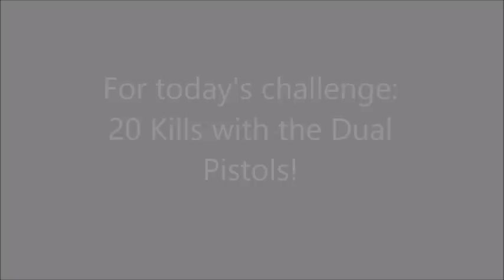Respawnables: 20 Kills with Dual Pistols | Viewer Challenge of the Week #2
Respawnables: 20 Kills with Dual Pistols | Viewer Challenge of the Week
Hey everyone! Welcome to this week's Viewer Challenge of the Week! For this video: 20 kills with the Dual Pistols. Please don't forget to make any suggestions below.